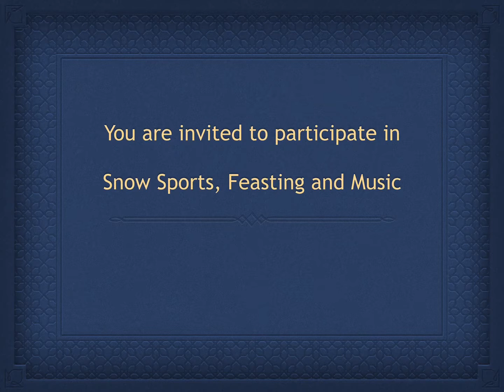Snow Fest 2020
An Invitation